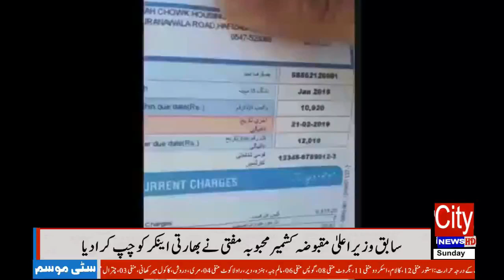Sui Nadir Pipe Lines Company, over 10,000 bills, sent a bill to the under construction 24/02/2019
▐►Play Store :